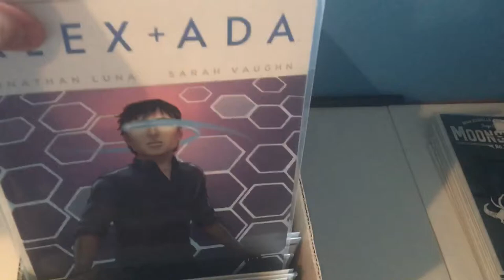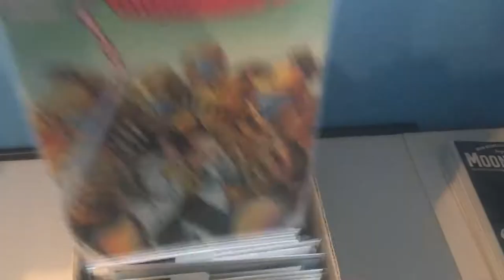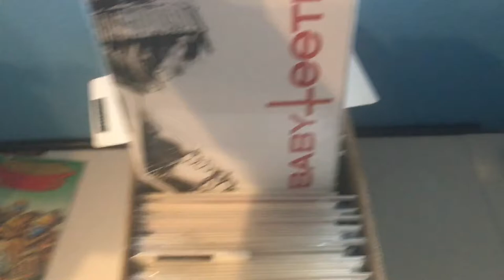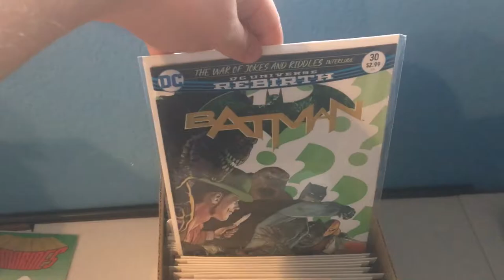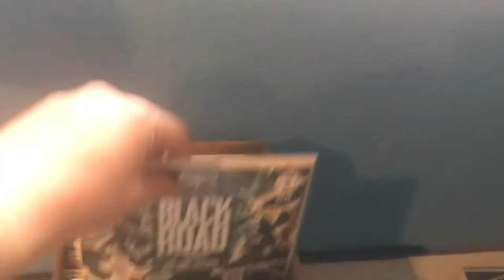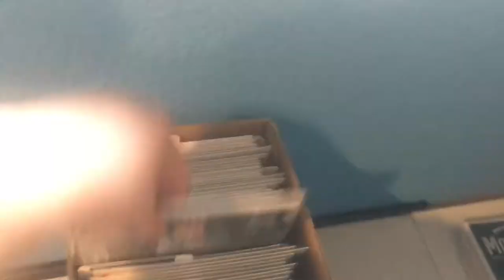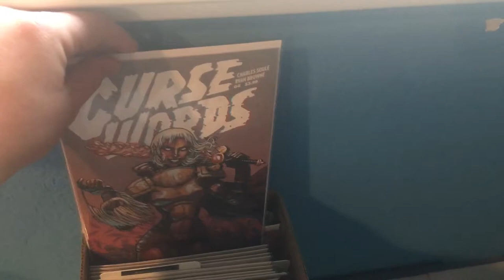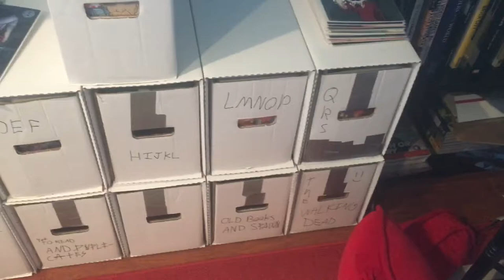Complete comic book collection part 1/what’s in the short box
I hope you enjoy! This is the first of a ten part series. Also at 150 subscribers I’m planning on doing a huge giveaway!